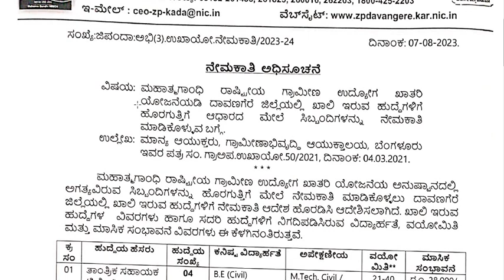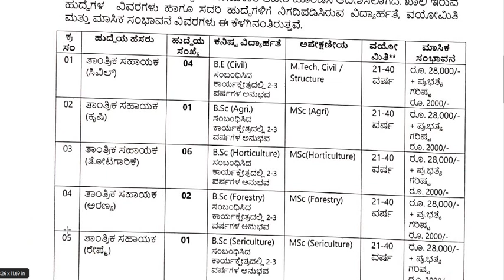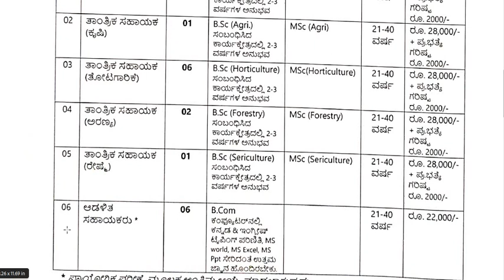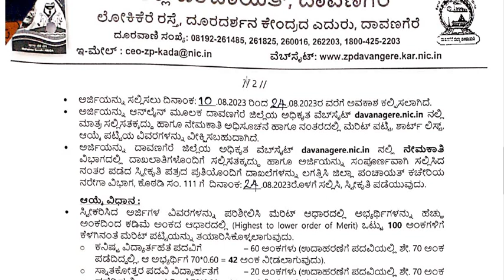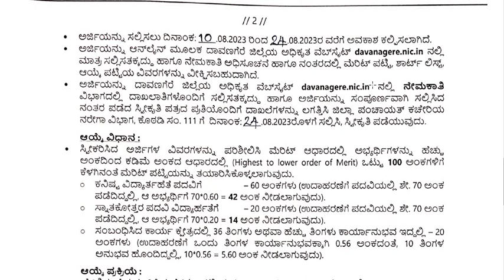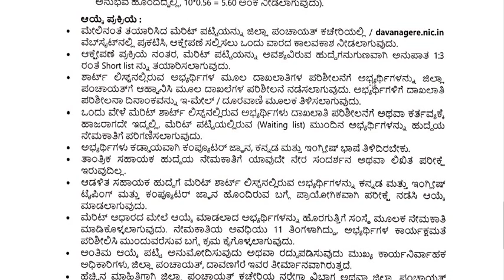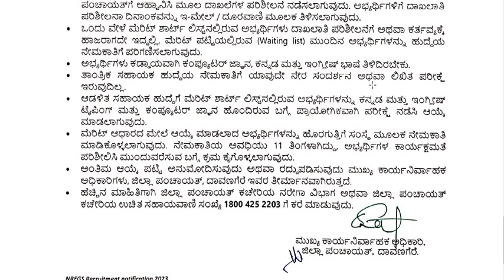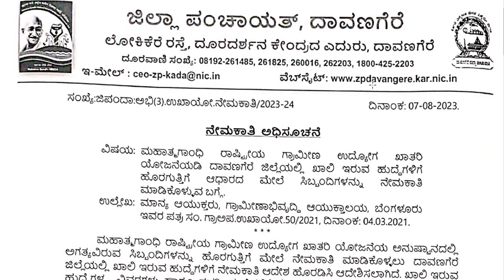ಜಿಲ್ಲಾ ಪಂಚಾಯತ್‌ದಲ್ಲಿ ವಿವಿಧ ಹುದ್ದೆಗಳು || Classic Job Junction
Classic Education
Dharwad